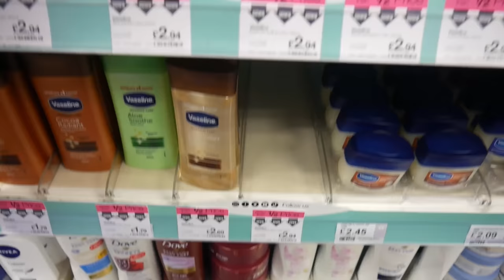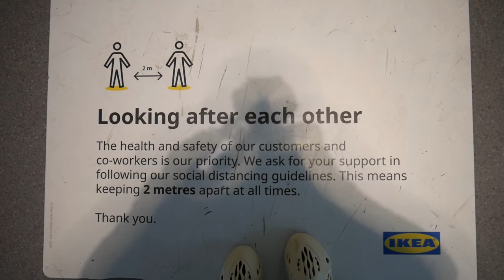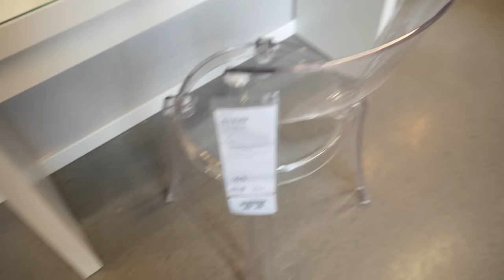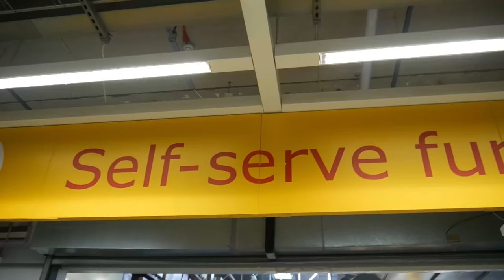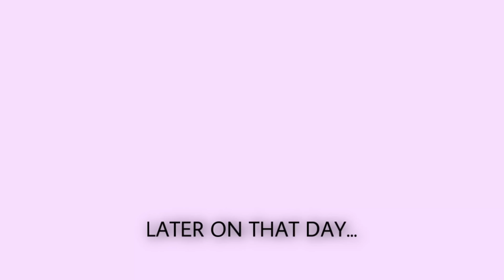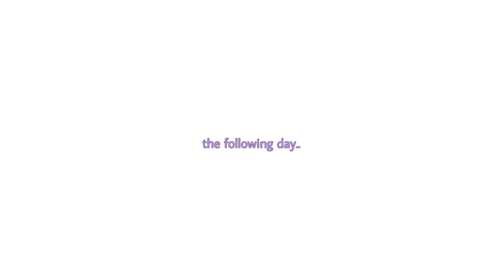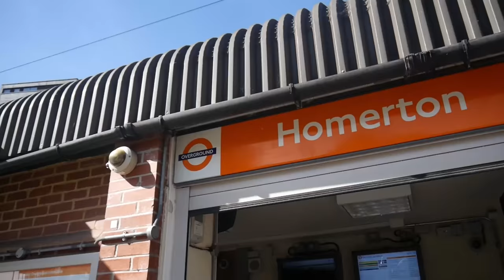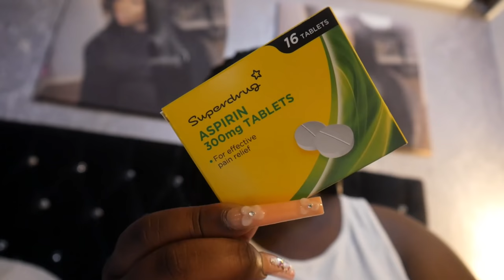VLOG : DAYS IN MY LIFE! IKEA RUN, WHAT’S IN MY BAG, NEW SCENTS, NEW PIERCING ETC | Ms Angeline Kors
*items from this vlog*

• clear square case

Q → Ethnicity? Black Caribbean.

Q → Location? London, UK.

Q → Camera Equipment? Canon T3i & Lumix G7.

MAK.